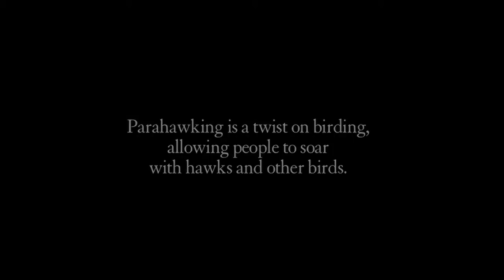Extreme Birding in Nepal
Paragliders soar with vultures and hawks to promote conservation in Nepal.